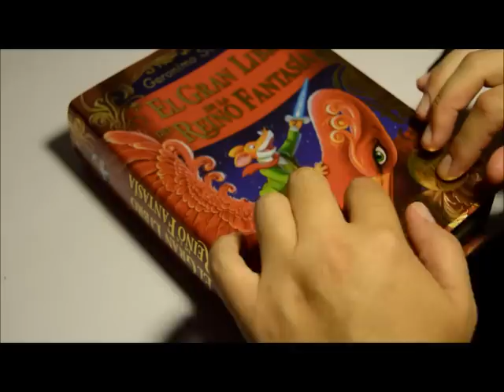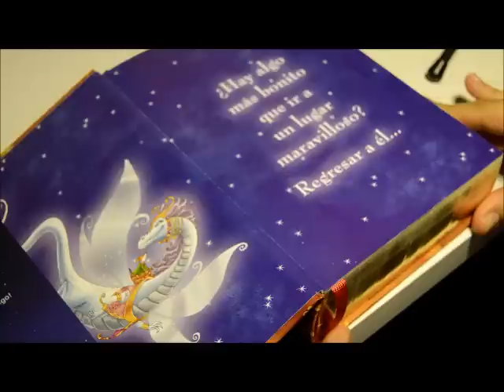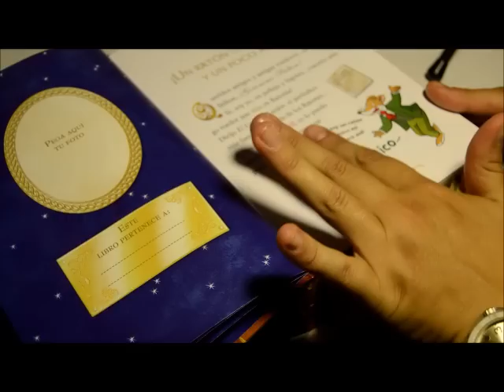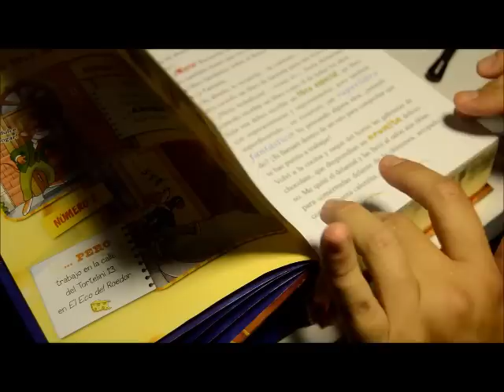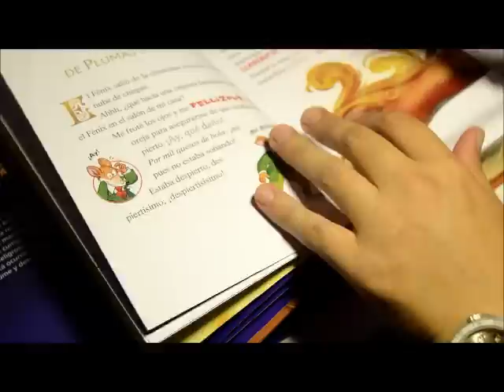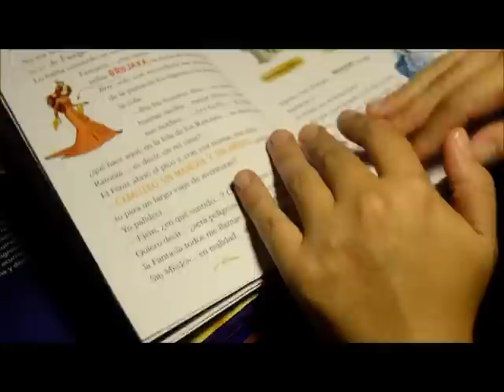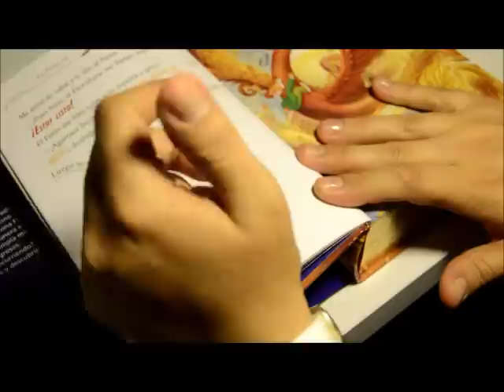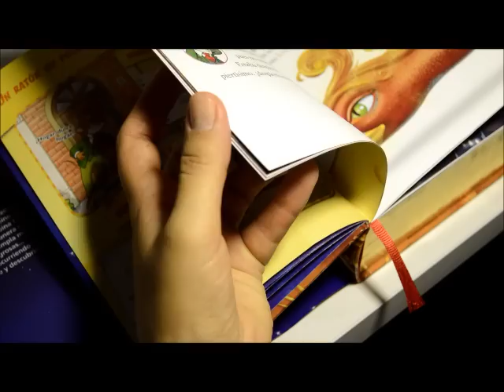♣♣♣ASMR WHISPERED READING/MOUTH SOUNDS (Spanish)♣♣♣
Hola! Os traigo una lectura susurrada, donde hago sonidos con la boca. Espero que os guste! Hello! You can see a whispered Reading with mouth sounds. I hope you enjoy it.
DONATIVOS PAYPAL (agradecería vuestro apoyo para mejorar el material de grabación y la calidad de mis vídeos)